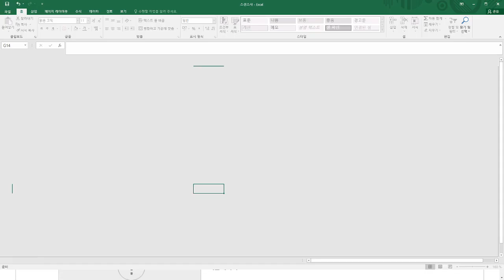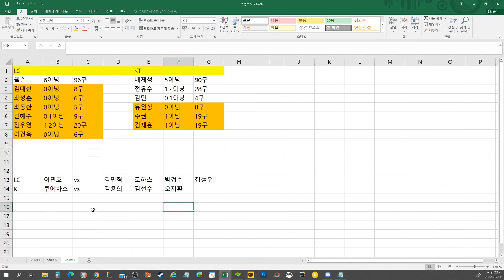[스생스사 2회 4부] 가장 안정감있는 LG 이민호, 복귀후 안정된 투구를 보여주고 있는 KT쿠에바스의 맞대결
엘지 국내투수 중에서 가장 안정감을 보여주고 있는 투수 이민호와 부상 복귀후 안정된 투구를 보여주고 있는 KT 쿠에바스 맞대결을 펼칩니다. LG는 어제 충격적인 역전패를 오늘 지워낼 수 있을까요?